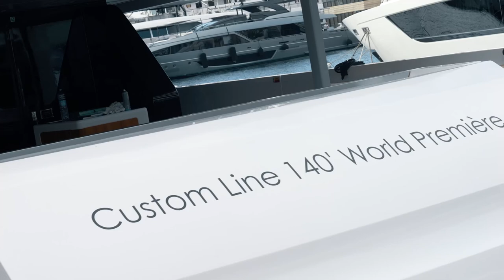Luxury Yacht - Ferretti Group - Private Preview 2022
Together again in Monaco to celebrate the sea, the brilliance of the Ferretti Group yachts, and our strong, enduring friendship. Unique moments that leave their mark on the memory – and the heart.